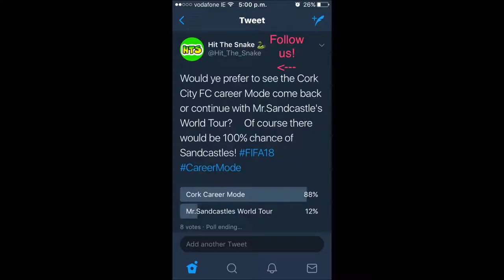FIFA 18 - Cork City Career Mode - #31 BACK BY POPULAR DEMAND!!!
Cork is back baby! by popular demand and a clear vote winner!
Mr.Sandcastle's tour is finished and he's now back home playing where it really matters!